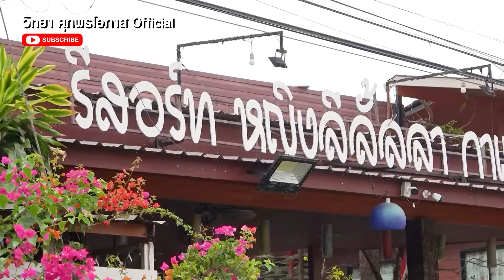เที่ยวรีสอร์ท หญิงลี ศรีจุมพล นาโพธิ์ บุรีรัมย์ l สายตรงลูกทุ่ง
เที่ยวไปอร่อยไป =  เที่ยวรีสอร์ท หญิงลี ศรีจุมพล นาโพธิ์ บุรีรัมย์ / นุ่น ศุภพรโอภาส / ธนพนธ์ แท่งเพ็ชร

ติดต่องานโฆษณา: บริษัท เอ็กซ์เพรส เอ็นเตอร์เทนเมนท์ จำกัด Tel: 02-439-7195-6, Email: Express Studio เช่าสตูดิโอ งานโปรดั๊กชั่น